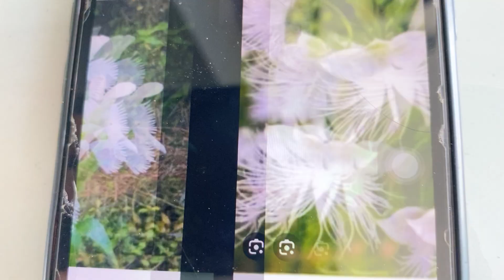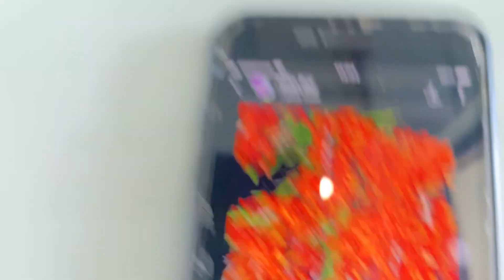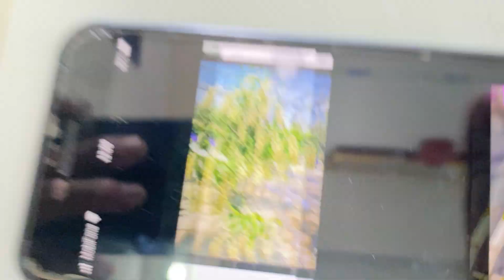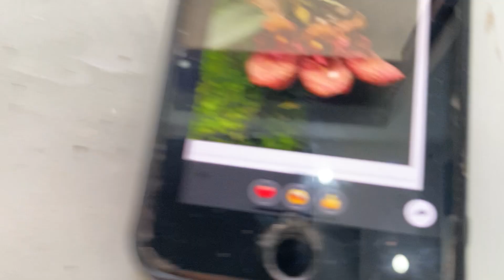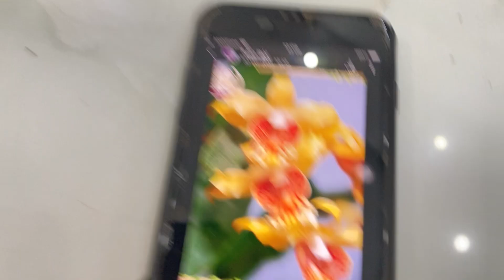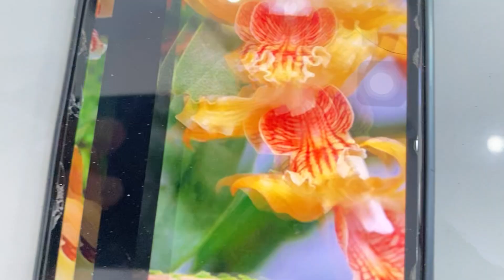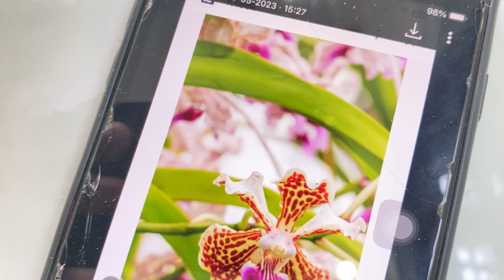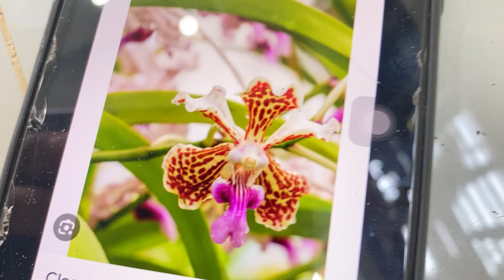Lan rừng 19/5/23 bao ship 0373779176